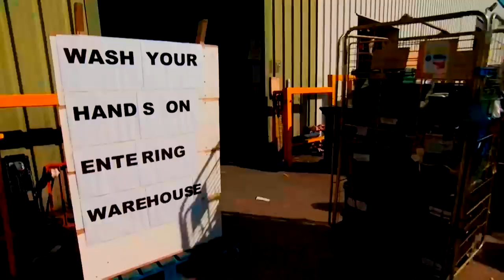HM The Queen Elizabeth II speech on the coronavirus times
There have been three previous Queen's speeches broadcast: after the Queen Mother's death in 2002, ahead of Diana, Princess of Wales's funeral in 1997, and about the First Gulf War in 1991.